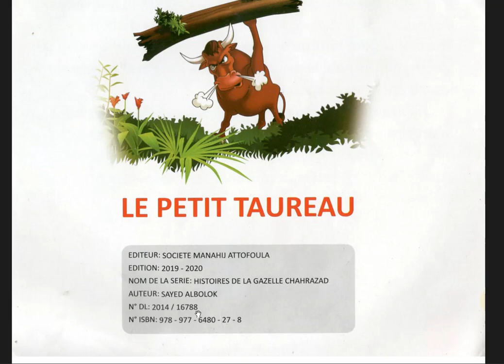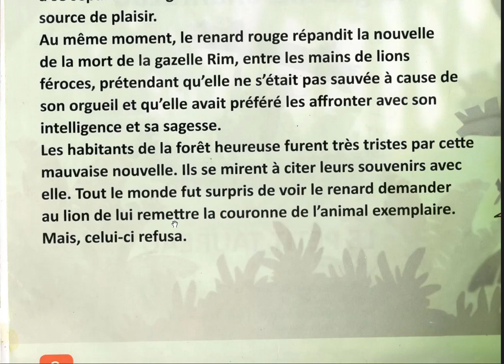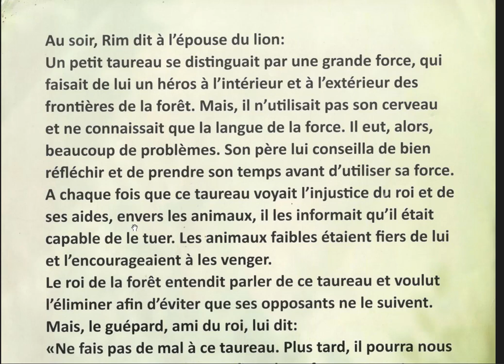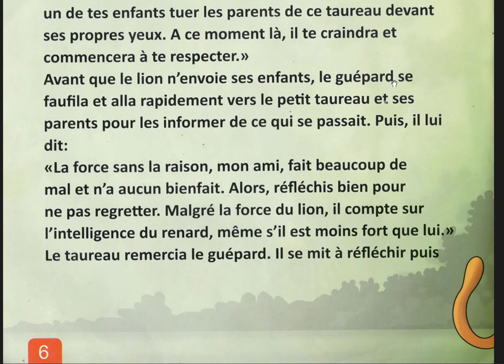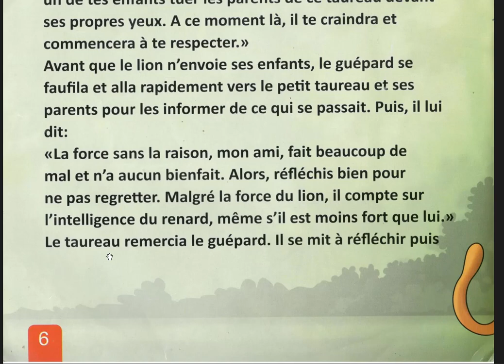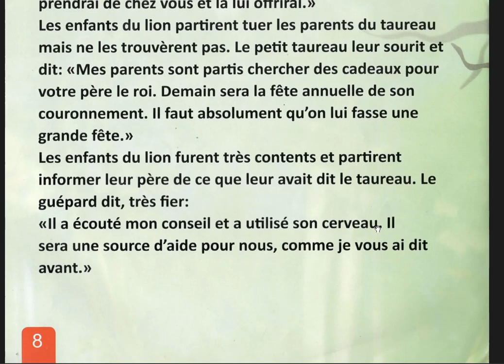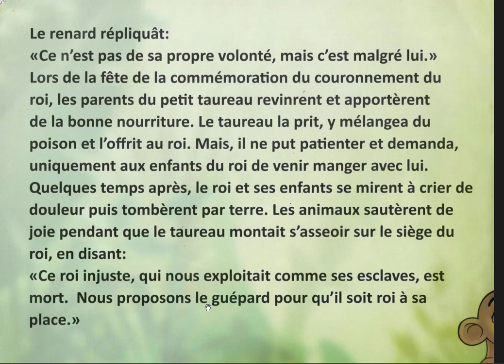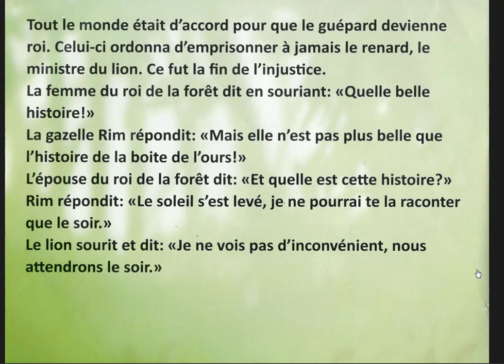Le petit taureau histoire pour les enfants